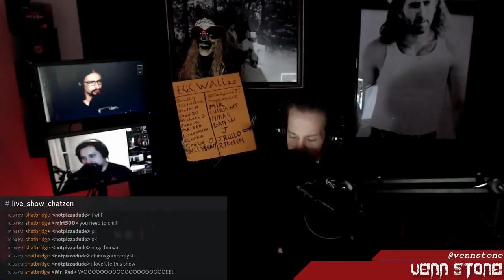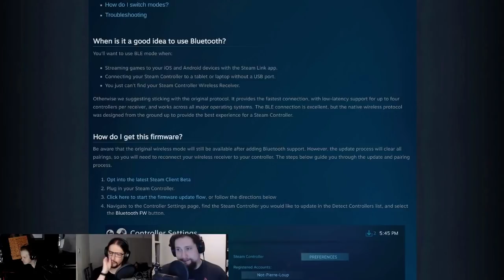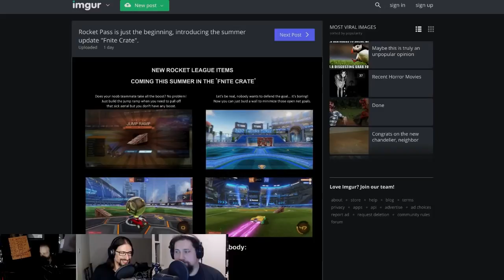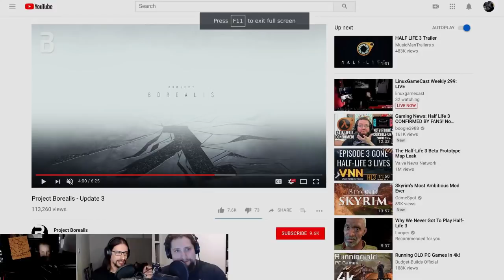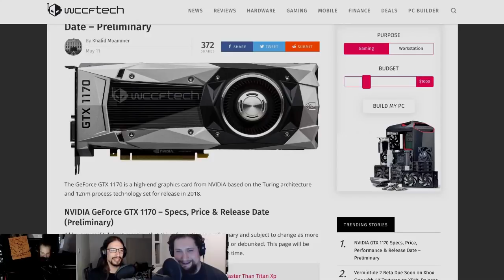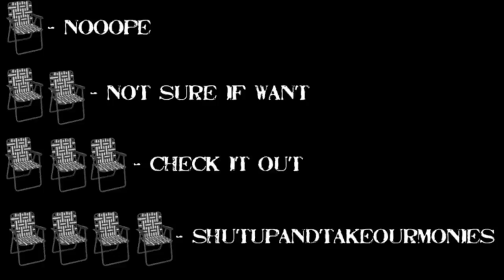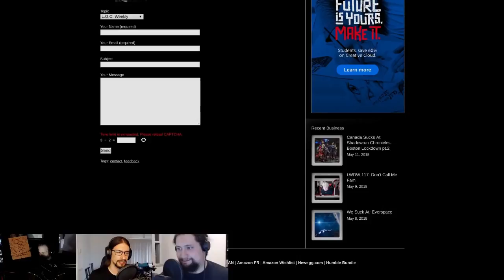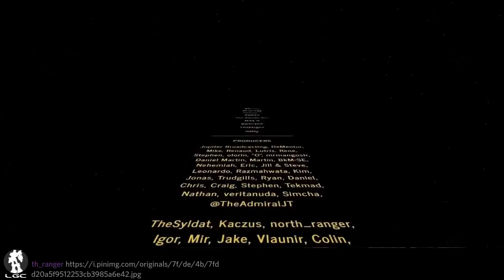LinuxGameCast Weekly 299: Dongle Mode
Steam goes mobile! EVERSPACE exits beta, Intel discrete GPU rumours and why Rocket Pass might not be the end of the world.